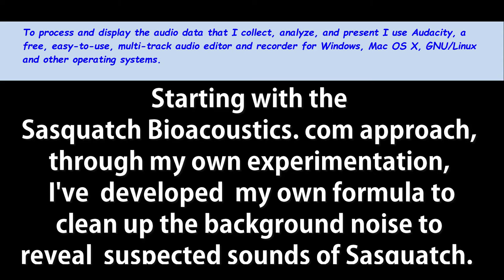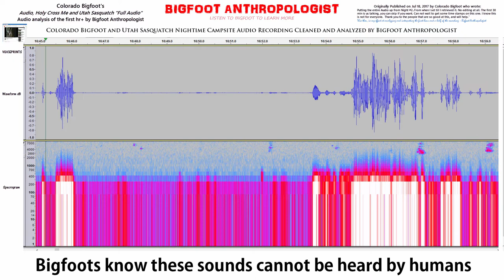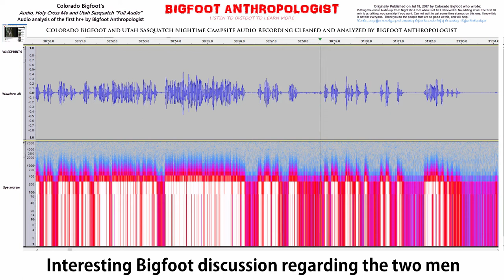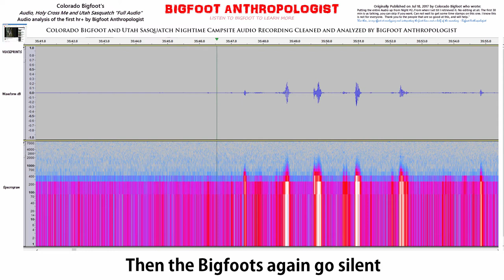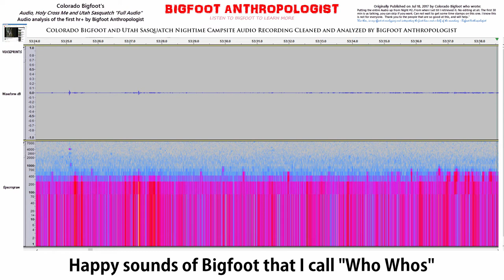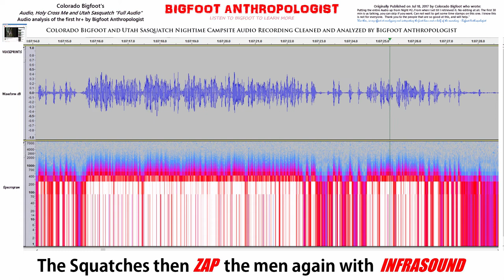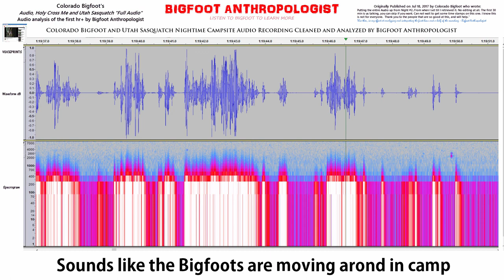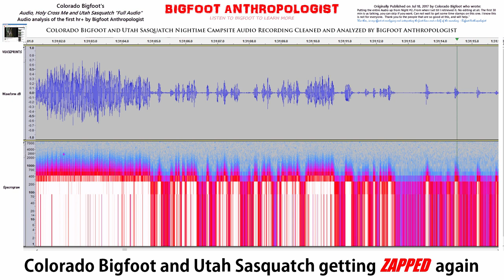Colorado Bigfoot and Utah Sasquatch Camping Audio Recording Analyzed by Bigfoot Anthropologist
Want to hear the sounds of multiple Bigfoots sneaking up on Colorado Bigfoot and Utah Sasquatch's campsite in the Holy Cross Wilderness Area?

Colorado Bigfoot recorded 8 hrs of audio that night.

My analysis will examine the first hour and a half.

After posting the Bigfoot audio recording, Colorado Bigfoot asked for help from other Bigfoot researchers on analyzing his audio.

Here then is my bio-acoustical analysis of the first hour and a half of that audio recording.

Listen as multiple Squatches sneak into the camp and conduct their own surveillance and intelligence gathering of the two men camping in their woods.

My analysis starts 5 minutes into the original recording of Colorado Bigfoot's

0:20  The truck engine is turned off
0:28   The Bigfoots move in closer.  Listen for footsteps.
1:27   I call this language "Bigfoot Morse Code Communications"
5:10   Clicks are an important part of Bigfoot communications
5:53   Utah Sasquatch's voice is clear because he's in a tent
6:46   Colorado Bigfoot's voice is muffled because he's in the cab
7:44 Busted!   The Squatches go silent
8:29   Big bipedal footsteps
8:42   Bigfoot sounds that I call "Who Whos"
9:11   Utah Sasquatch and Colorado Bigfoot whistle and talk
11:17   Squatches go silent... ["Let these guys go to sleep"]
11:51   Bigfoots know these sounds cannot be heard by humans
12:31  Although Utah Sasquatch feels their presence
12:51  Again the Squatches go radio silent
14:01   Utah Sasquatch says something
14:09 The Squatches communicate with each other to coordinate
14:46   Then again go silent and patiently wait, watch, and listen
17:00   Bigfoots comment and share observations
18:57   Then again go silent and patiently wait, watch, and listen
22:46   Bigfoots update each other on the sleep state of the guys
23:01   They stop and listen again to ensure the two are asleep
23:17   Interesting Bigfoot discussion regarding the two men
26:37   Then the Bigfoots again go silent
31:35   Discussion ensues among several different Bigfoots
33:28   Squatches again go silent and continue to observe
44:22   Are the Bigfoots performing chants, spells, prayers?
44:53   Om mantras
46:27   Squatches again go silent except for a few bumps
48:33   Less than 1 hr in, the Bigfoots note that the men are asleep
49:00  Happy sounds of Bigfoot that I call "Who Whos"
49:45   After this CLICK, silence...
50:27   Large bipedal footsteps near the audio recorder
50:56   Squatches again go silent
51:20   The Squatches then ZAP  the guys with  INFRASOUND.
56:32   Squatches again go silent and observe the two men
59:55   CLICKS are important signals coordinating group behavior
1:00:46  The Squatches then ZAP  the men again with  INFRASOUND.
1:03:04   Bigfoots discuss a few things then go quiet
1:04:33
Large bipedal footsteps near the audio recorder
1:05:01   More Bigfoot activity near the audio recorder
1:05:25   Squatches again go silent and observe the two men
1:07:32   This sounds like a monologue by the leader of the group
1:08:29  Whatever he said has the others makes the group happy
1:08:50   The leader then makes a few sounds to quiet the group
1:09:00   Squatches again go silent and continue to monitor them
1:10:33    Squatches walk near the mic and scout around
1:12:09   Squatches are silently collecting intelligence on the guys
1:13:57   Large bipedal steps walking by the audio recorder
1:14:00   Squatches are silently collecting intelligence on the guys
1:14:56   Sounds like the Bigfoots are moving around in camp
1:15:28   Squatches silently collecting intelligence on the guys
1:16:09   Things that go bump in the night and sneak around
1:17:08   Squatches again go silent and observe the men
1:17:38   More bigfoot discussion about the camp
1:17:55   Squatches  quietly take in the campsite
1:19:34   Some very interesting sounds of Bigfoots
1:20:04   These Ape-like Bigfoot sounds I classify as "Who Whos"
1:21:02  Again, the men are ZAPPED  by Bigfoot sound vibrations
1:22:15   Listen closely to the individual inflections of the group
1:22:45   It's not anthropogenic noise from aircraft - It's Sasquatch!
1:24:12   Saquatches quiet down for a moment
1:24:40  Are these "aircraft" sounds?  I say Squatch.
1:25:53  Colorado Bigfoot and Utah Sasquatch getting ZAPPED  again

Utah Sasquatch's YouTube Channel

Audacity